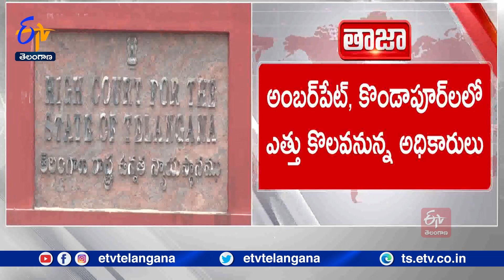SI & Constable Hight Disqualified Candidates Approached High Court | Live Updates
ఎత్తు తక్కువ వల్ల అర్హత కోల్పోయిన ఎస్ ఐ, కానిస్టేబుల్  అభ్యర్థులు హైకోర్టును ఆశ్రయించారు. సెంటీమీటర్  తక్కువ ఎత్తుతో అనర్హత పొందిన వాళ్లకు తిరిగి అవకాశం కల్పించాలని హైకోర్టు తీర్పునిచ్చింది.  హైకోర్టు ఆదేశాలతో ఆయా అభ్యర్థులకు తిరిగి దేహదారుఢ్య పరీక్షలు నిర్వహించనున్నారు. మరింత సమాచారం మా ప్రతినిధి శ్రీకాంత్ ని అడిగి తెలుసుకుందాం